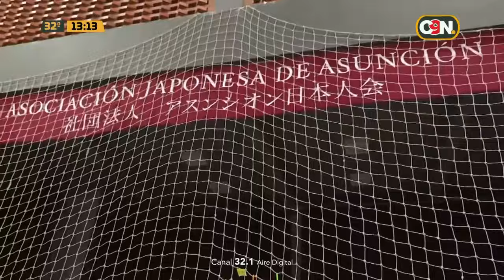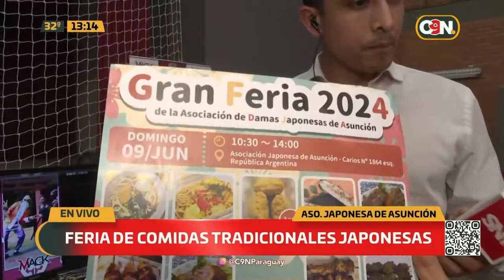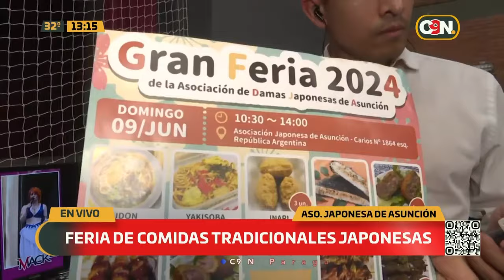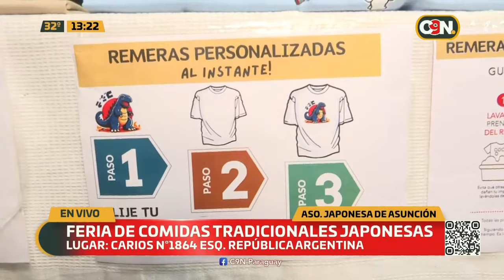Feria de comidas tradicionales japonesas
El evento se lleva a cabo en la Asociación Japonesa de Asunción con gastronomía y juegos tradicionales del país asiático.